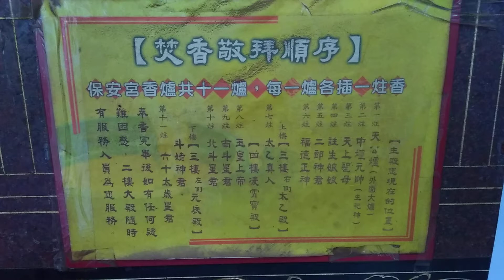2018.5.23~高雄市覆鼎金保安宮~參香順序